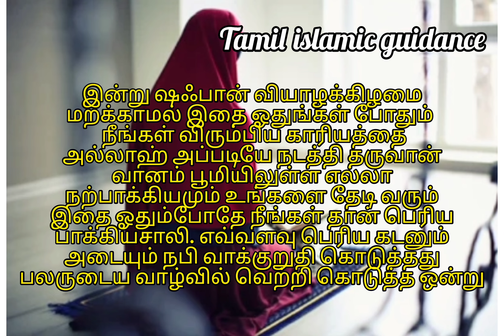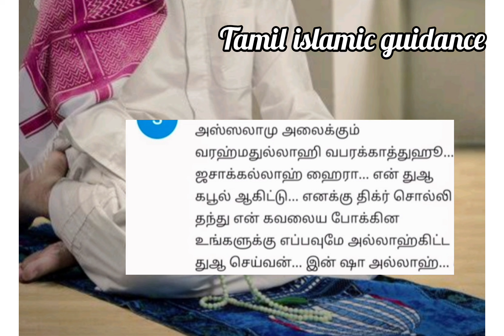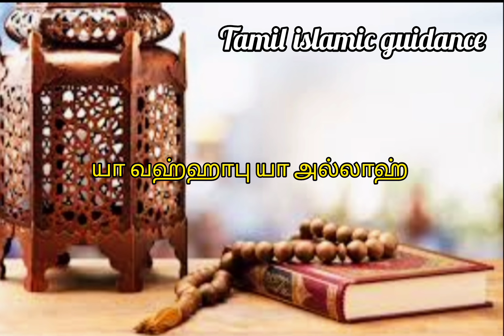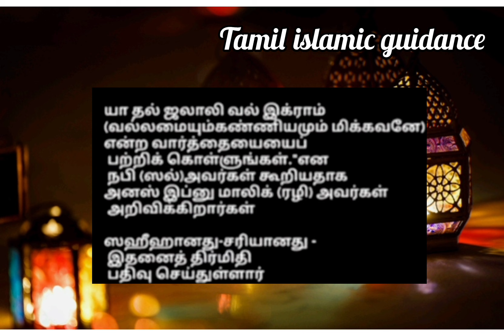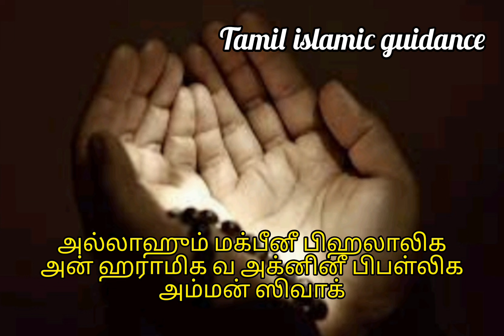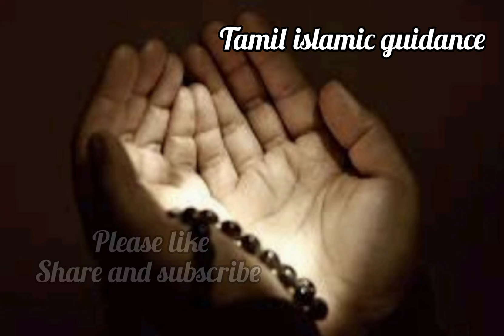இன்று ஷஃபான் வியாழக்கிழமை மறக்காமல் 1 முறை ஓதுங்கள் போதும் நீங்கள் விரும்பியது மட்டுமே நடக்கும்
இன்று ஷஃபான் வியாழக்கிழமை மறக்காமல் இதை 1 முறை ஓதினால் போதும் வாழ்வில் மிகப்பெரிய மாற்றம் ஏற்படும் முழு கடனும் அடையும்